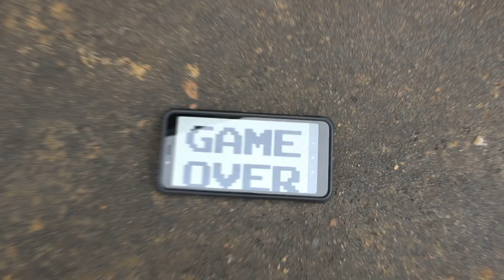Васильчиков Максим и Газина Мария «БЕРЕГИСЬ АВТОМОБИЛЯ!»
Участник
II ВСЕРОССИЙСКОГО КОНКУРСА
видеоработ и презентаций
«БЕРЕГИСЬ АВТОМОБИЛЯ!»
 направленного на профилактику ДТП с участием детей
и приуроченного ко
Всемирному Дню изобретения автомобиля

Васильчиков Максим и Газина Мария
11 лет, Московская область, г. Зарайск

МБОУ «Гимназия №2»

Учитель музыки:
Цыплакова Анастасия Александровна

Название работы: «Дорога – это не игрушка»